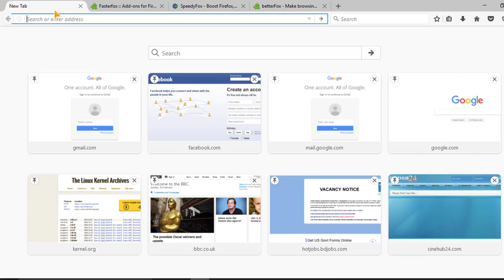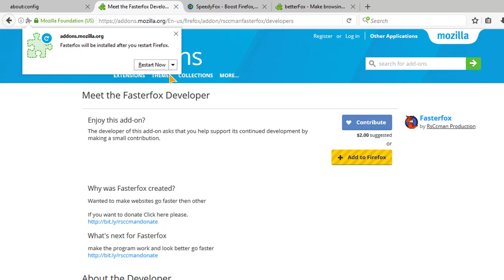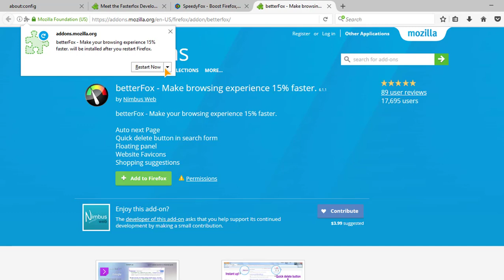How to make mozila firefox FASTER 2017 || MOZILA SUPER FAST LATEST UPDATE 2017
Hey Guys, Today I am showing you guys how to make Mozilla FireFox much Faster. Enjoy!

how can I block porn on my computer or Websites from children in all Web Browsers Easy Way!

The song in beginning from Free Songs To Use here on YouTube.